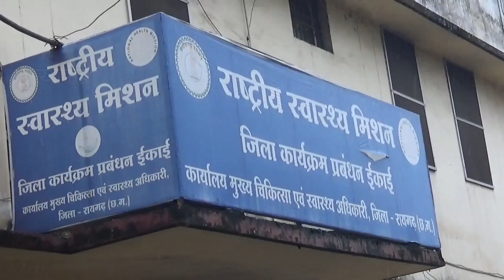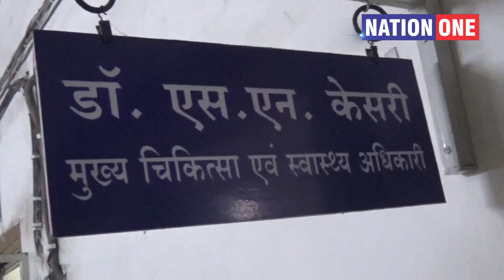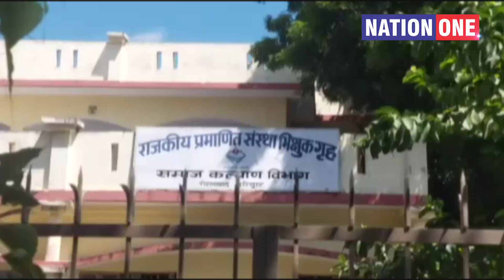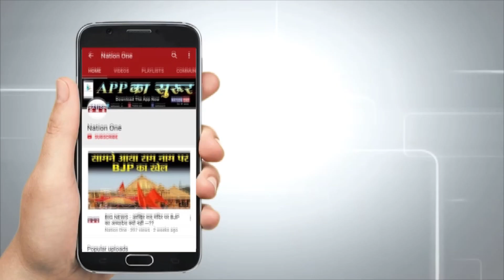Dus_ka_Dum #10 Minute में हिंदुस्तान